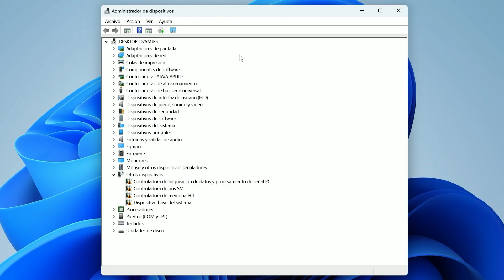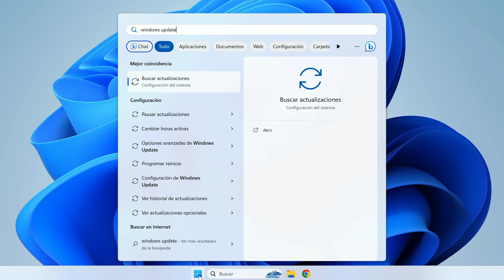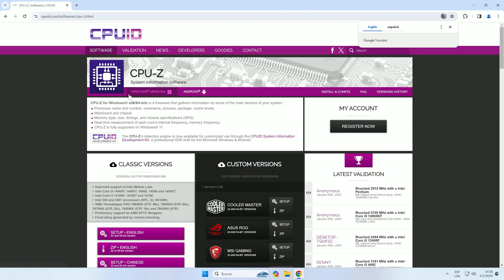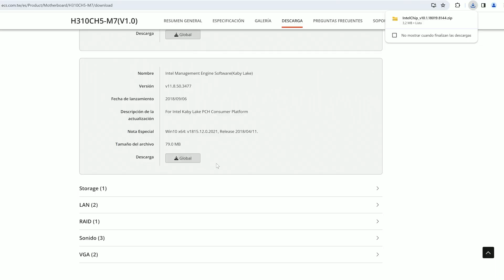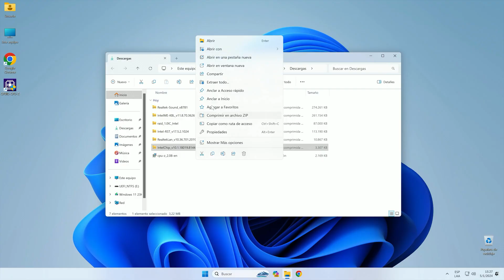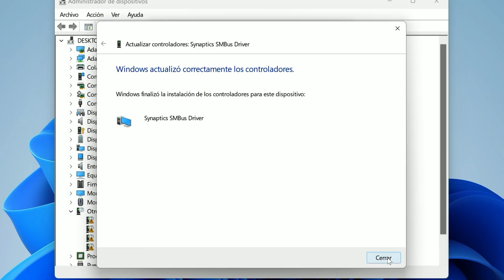Instalar drivers desde FACIL hasta AVANZADO - TUTORIAL!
Si recién terminaste de instalar tu computadora o tenes problemas con algún componente o dispositivo de tu PC, seguramente necesites instalar drivers o controladores para que funcionen correctamente en Windows.
En este video te explico tres formas de hacerlo: Windows Update, Drivers del fabricante y por último Identificadores de Hardware.
En la última técnica avanzada te explico como utilizar identificadores de hardware para encontrar e instalar cualquier driver como un experto.

Dejame en los comentarios cualquier pregunta que tengas!

Seguinos en Instagram: @ComputerShopping

00:00 Introducción
00:20 Explicación Drivers y Administrador de Dispositivos
00:54 Instalación de drivers mediante Windows Update
01:14 Información del sistema y CPU-Z
03:47 Descargar drivers GPU Geforce o Radeon
04:02 Instalar drivers del fabricante
04:14 Instalación de Drivers por identificador de hardware